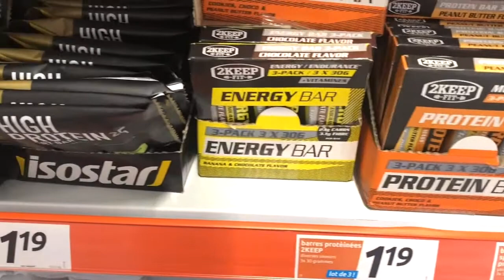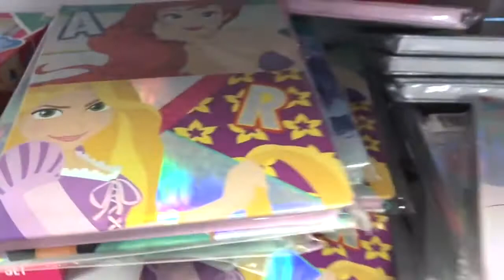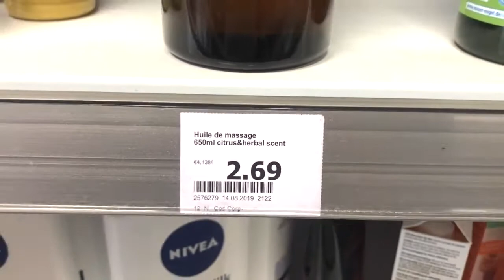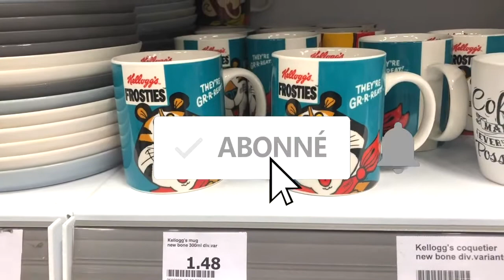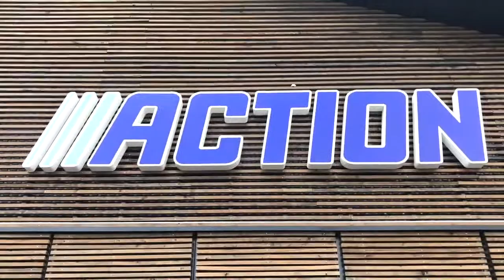ARRIVAGE ACTION 19 AOUT 2020 Produits Maison + Déco